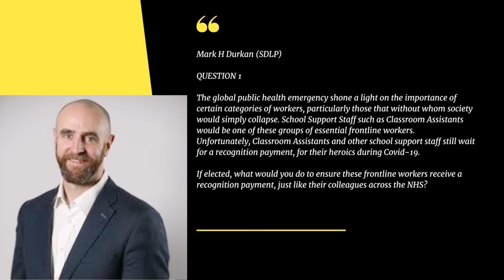Derry Trades Union Council Hustings. Election 2022. Pot Luck Question: SDLP candidate response.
Derry Trades Union Council Hustings. NI Assembly Election 2022. At the City Hotel on Wednesday, April 13th, 2022.

Pot Luck Question to Candidates. SDLP candidate response by Mark H Durkan.